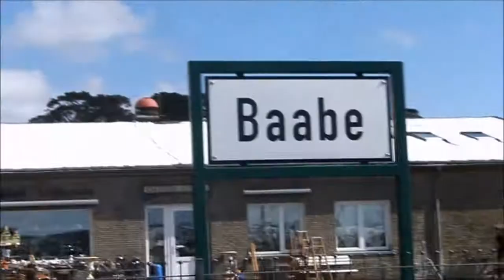Osterprogramm #8 Rasender Roland Teil 5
Ein Fehler ist unterlaufen beim Hochladen der Osterprogramme #7 und #8
Da ist jetzt ein Fehler drin
Das ist doch egal oder?

Ich wünsche viel Spaß bei diesem Video